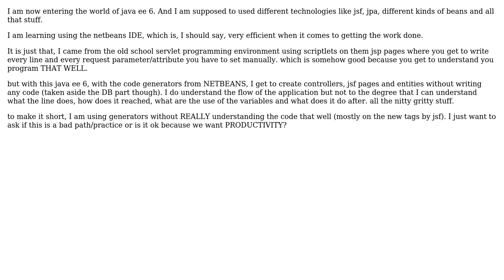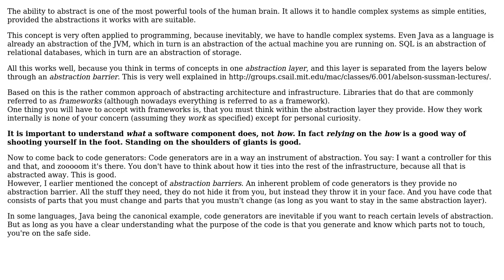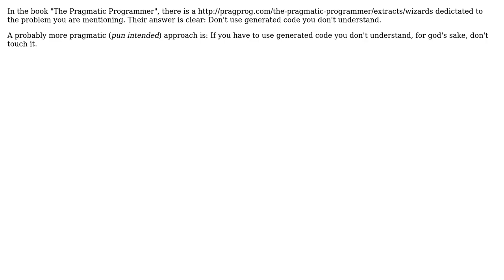Software Engineering: in doubt of using code generators (3 Solutions!!)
Software Engineering: in doubt of using code generators

With thanks & praise to God, and with thanks to the many people who have made this project possible! | Content (except music & images) licensed under CC BY-SA | Music | Images & others | With thanks to user user281377 user chip user back2dos user AProgrammer and the Stack Exchange Network Trademarks are property of their respective owners. You are responsible for your own actions.